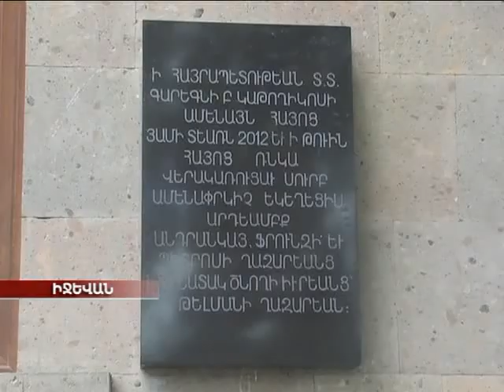Օծվեց Իջեւանի Սուրբ Աստվածածին եկեղեցին